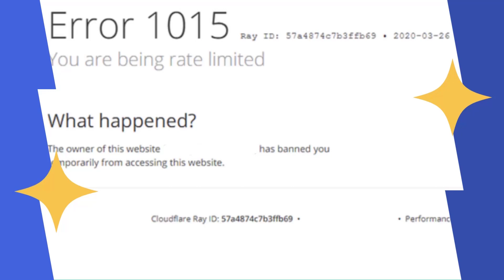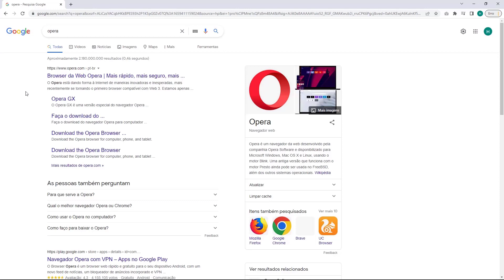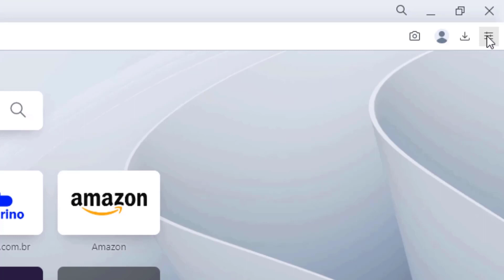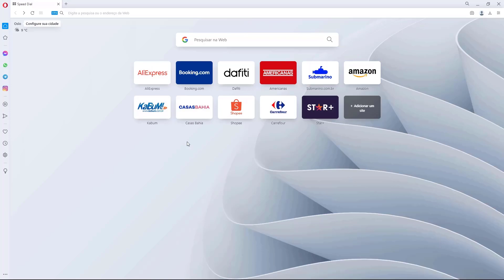COMO RESOLVER Erro You Are Being Rate Limited do Cloudflare na Super dominios – rápido e fácil – 202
Aprenda Como Resolver o erro You Are Being Rate Limited do Cloudflare na Super dominios facilmente e em poucos minutos

LINKS IMPORTANTES!!!